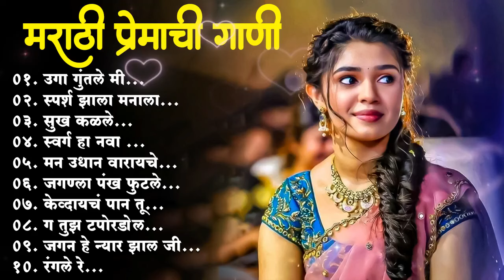hitclub | Cách vào cầu an toàn khi chơi tài xỉu hitclub | link tải hitclub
- LINK ĐĂNG KÝ GAME Ở PHẦN BÌNH LUẬN NHA AE.
 - Kênh Marathi Gaane là kênh chuyên nghiên cứu các cách đánh tài xỉu hitclub,tìm ra hướng cầu,sự thay đổi xí ngầu của nhà cái hitclub,cập nhật video mới nhất cách đánh hitclub cho ae tham khảo cũng như áp dụng
 - Chúc ae thắng lớn thắng thông nổ to kiếm tiền từ bộ môn tài xỉu go88
 © Bản quyền thuộc về Marathi Gaane
 © Copyright by Toàn Duyên Hải  ☞ Do not Reup